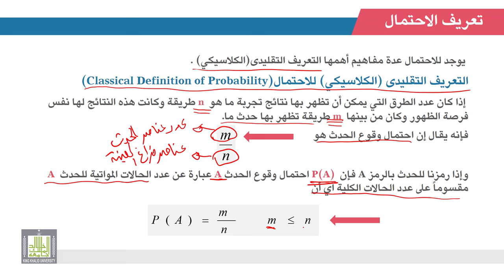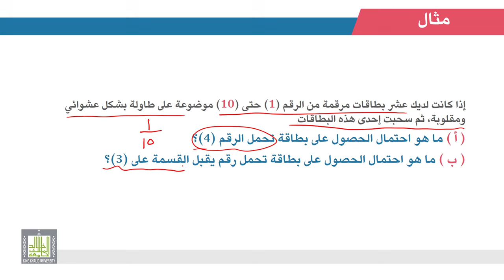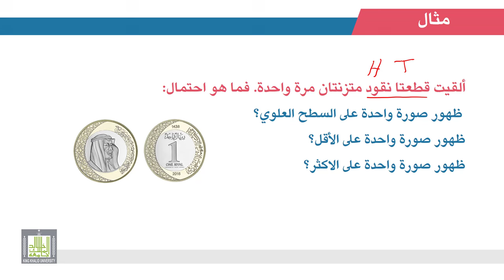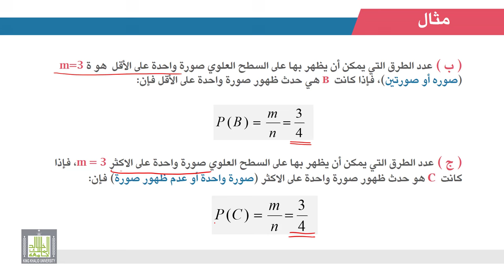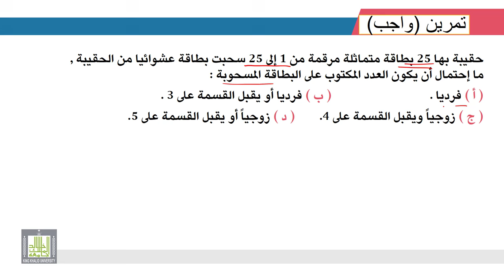الإحصاء التطبيقي | 1 - 4 | مقدمة في الإحتمالات - 3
المقررات المفتوحة - الاحصاء التطبيقي
الوحدة 1 - الدرس 4 : مقدمة في الإحتمالات - 3
كيفية حساب الاحتمالات وامثلة متنوعة عليها